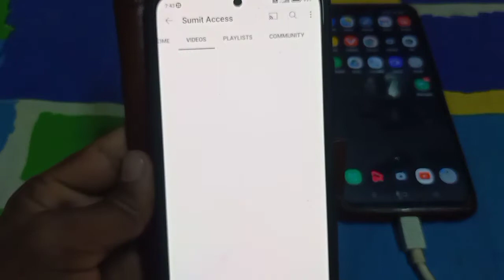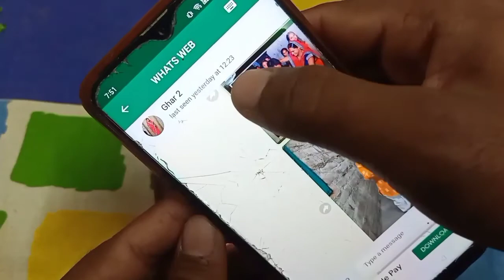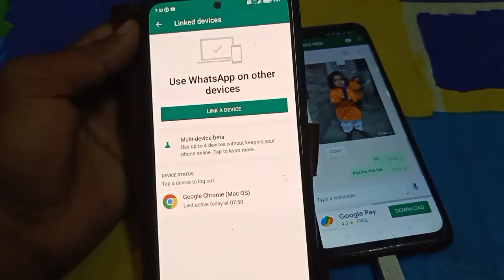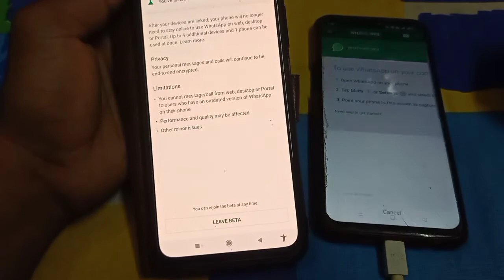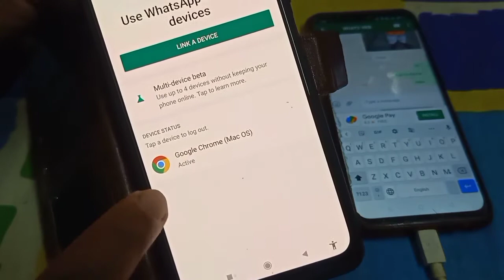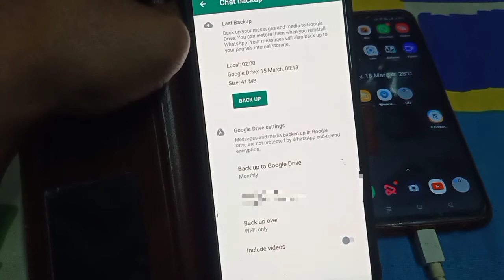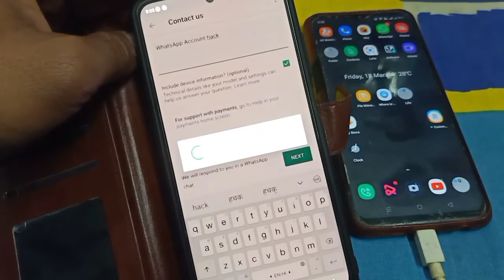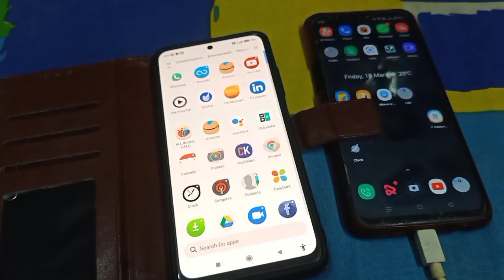WhatsApp Hack Hone Par Kya kare | What To Do If WhatsApp Is Hacked | WhatsApp Hack Hai Ya Nahi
Dear friend's
iss video me hacked WhatsApp Account ko recover karne ka complete process btaya gya hai. So aaplog is video ko complete dekhna.

WhatsApp hack hai ya nahi kaise pata kare link a device
WhatsApp Account hack hone par kya kare
WhatsApp hack hone par kaise pata kare
WhatsApp hack
How to recover hacked WhatsApp account
What to do if WhatsApp is hacked
WhatsApp hacked or not how know
WhatsApp hack kaise hataye
WhatsApp hack hone par kya karna chahiye
WhatsApp hack ho jaye to kya karna chahiye
WhatsApp hack kaise ho jata hai
WhatsApp security tips
linked devices WhatsApp
Linked devices WhatsApp kya hota hai
Linked devices WhatsApp hack hai ya nahi kaise pata kare
Linked devices WhatsApp ko kaise hataye